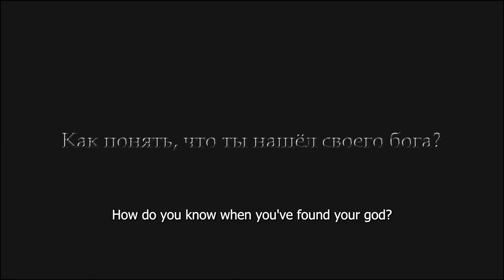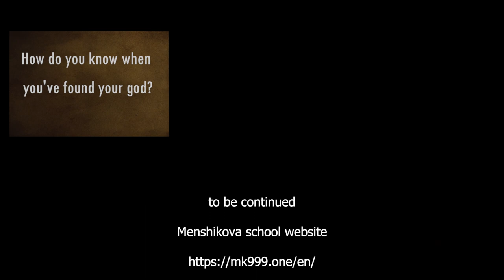How Do You Know When You've Found Your God?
- How do you know when you've found your own god? What signs indicate that he or she is the one? How can I  determine if I'm right, and what should I do after I found my own one?
- You know, usually, it's difficult to confuse your own god with any other, and if there's any doubt, then it's definitely not the right one. Actually, the algorithm is quite simple here.
Imagine you're reading a legend about some god, and after you've read it, you realize that it fully coincides with your own biography.